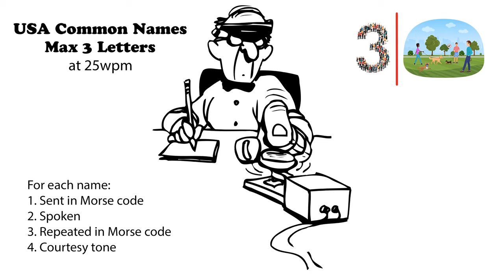USA Common Names - Max 3 Letters - 25wpm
73 de AD0WE!